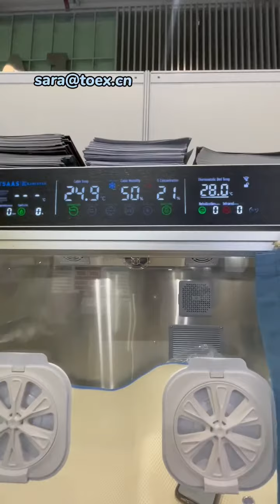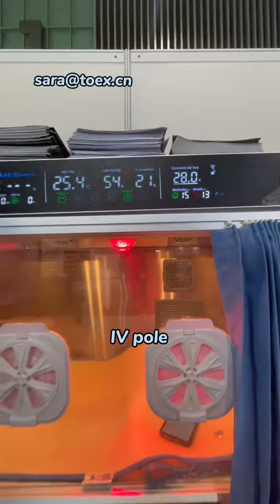Kanistar pet ICU